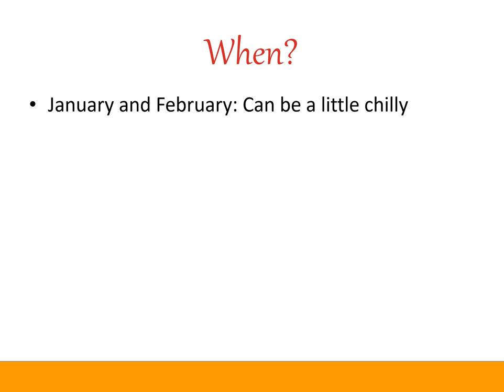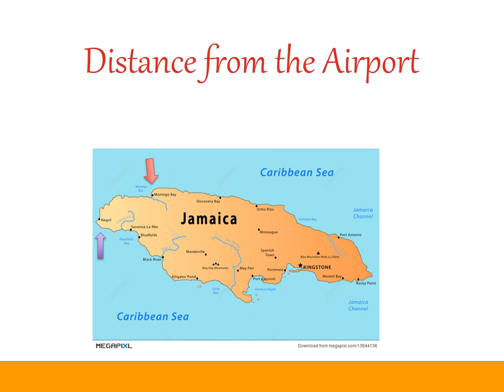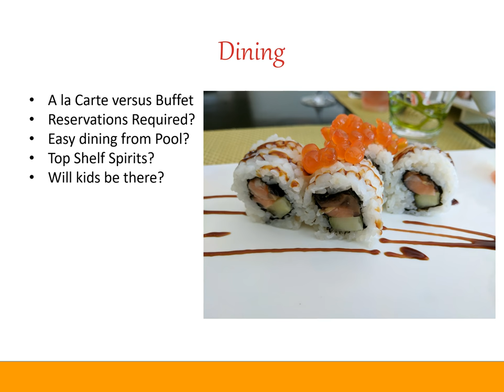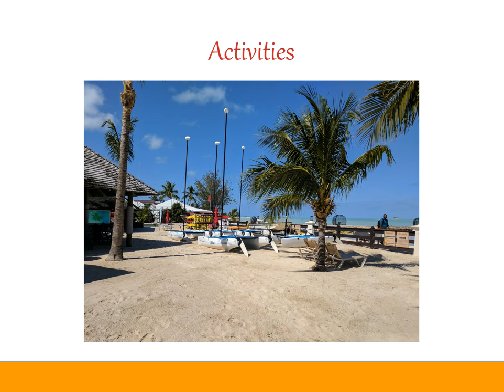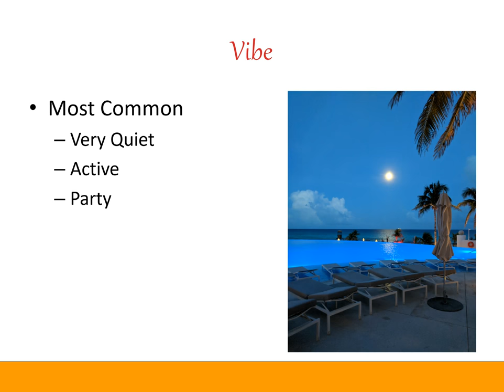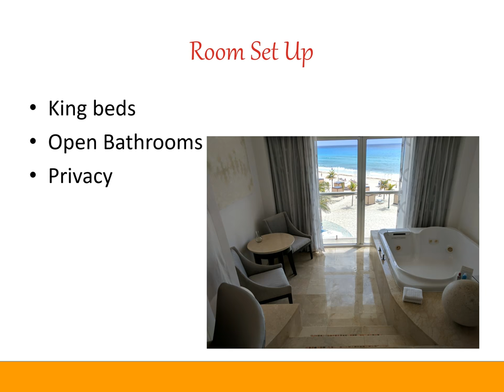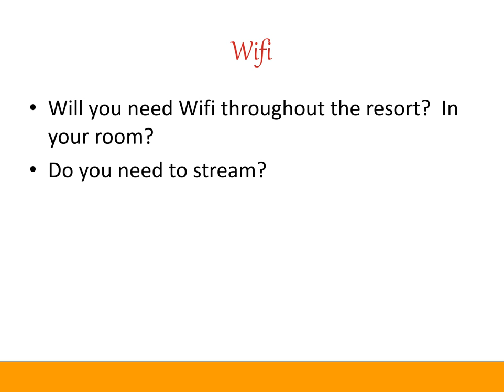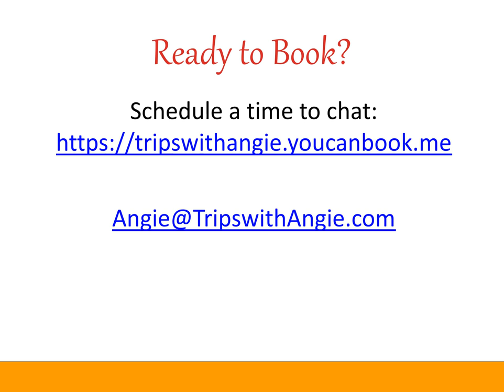How to pick an adults only all inclusive resort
This video tutorial covers the 10 things you should consider when booking an adults only all inclusive resort.